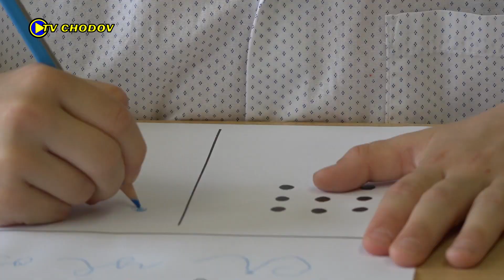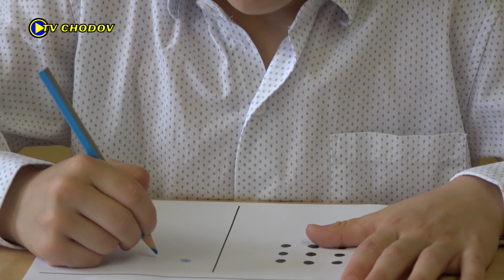Zápis do prvních tříd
25. duben 2023
2. ZŠ (Školní ulice) Chodov